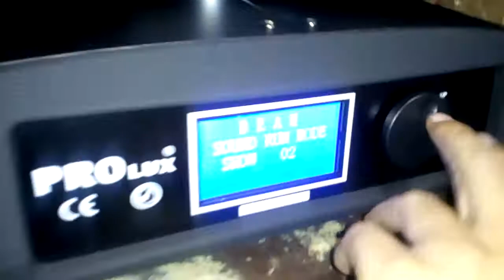DJ Sharpy Beam Lights